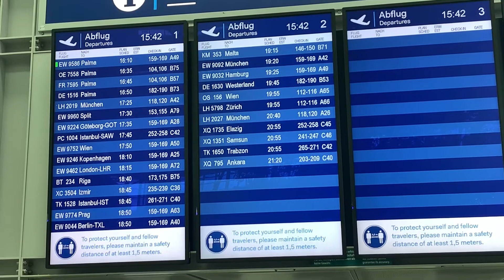İZMİR´DE TEK BAŞIMA TATİL!!! VLOG 2020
Arkadaşlar merhaba.
Bu videom da size İzmir'de tek başıma geçirdiğim tatilimi paylaşıyorum.
İyi seyirler.